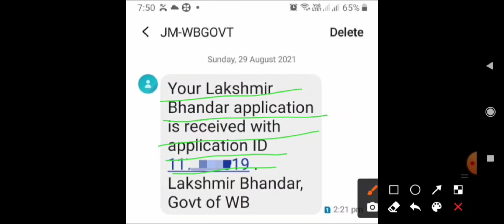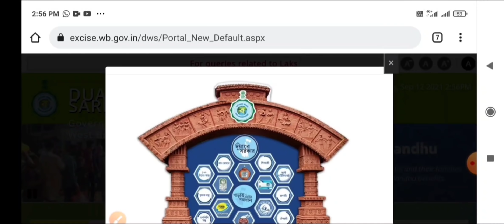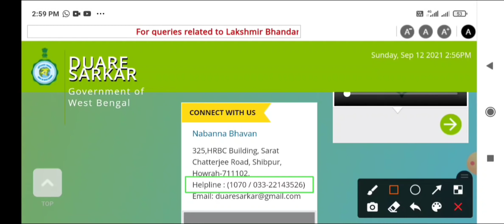Lakhhir bhandar SMS not received, Laxmir Bhandar status check, lakshmir bhandar status Duare Sarkar